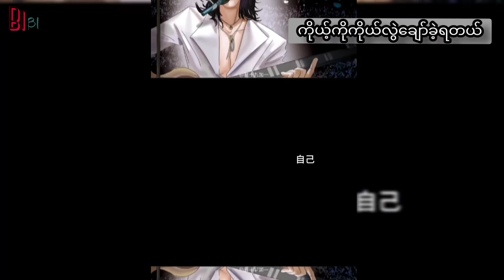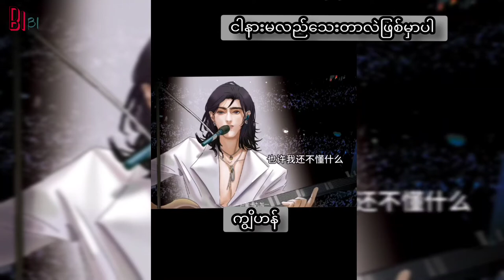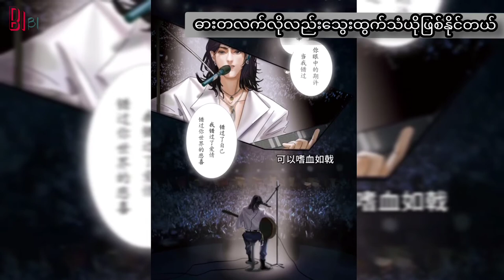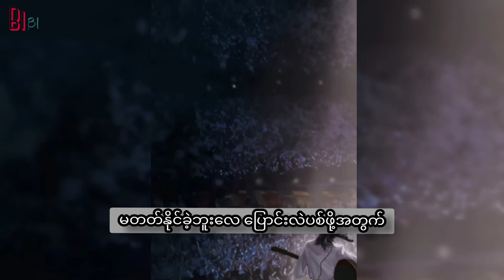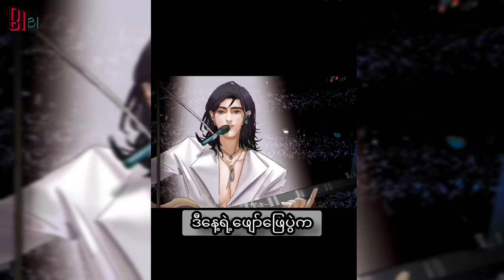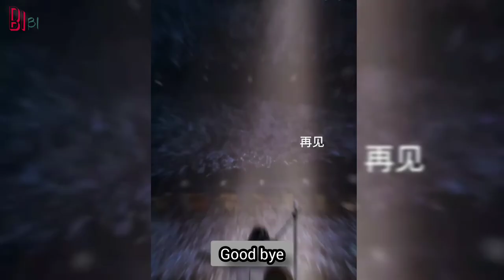Title-爱何辜(Year of Intoxication) Song Ju Han & HeGu 's LOVE STORY -Artist-Daidai Akuma-Author-水千丞-醉经年